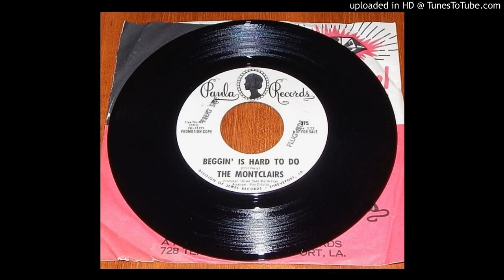THE MONTCLAIRS "BEGGIN' IS HARD TO DO"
The Montclairs "Beggin' Is Hard To Do" Side A Promo Copy